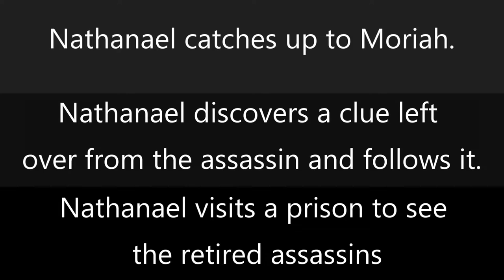Episode 6: The Visitation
Here's you're announcements for the week!